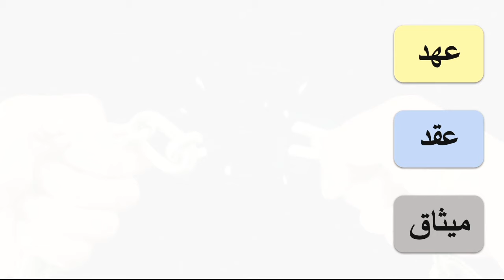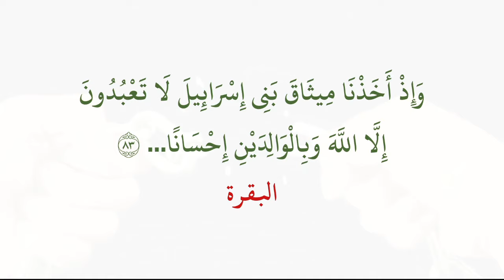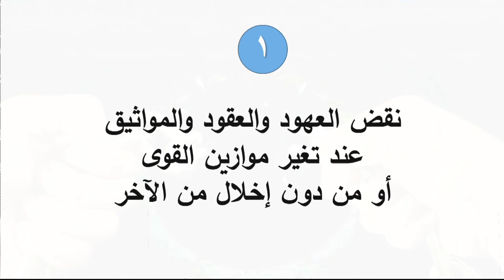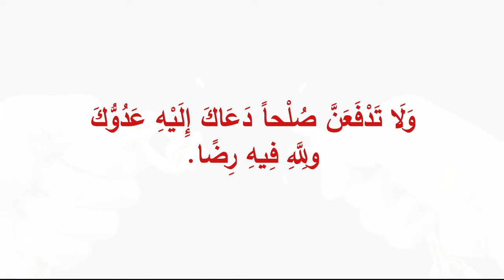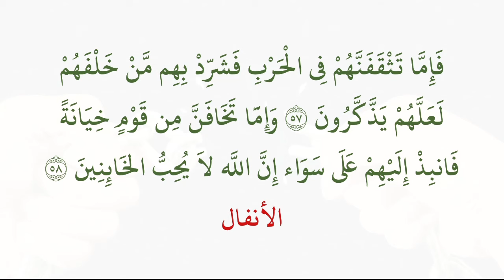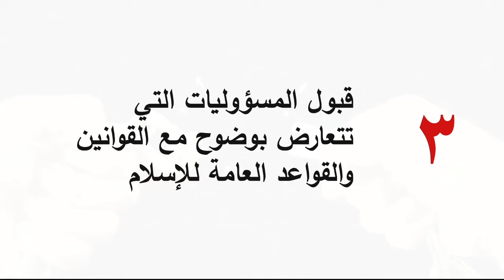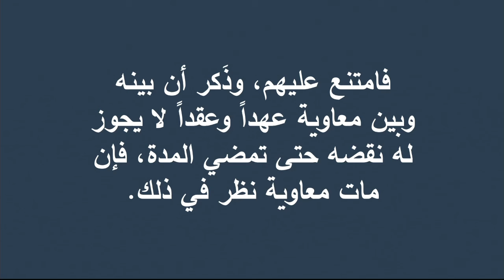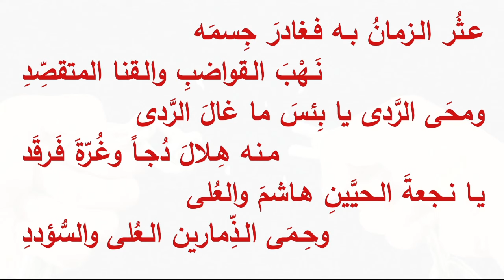ليالي عاشوراء 1446 - الليلة التاسعة - نقض العهود و المواثيق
ليالي عاشوراء 1446 - الليلة التاسعة -
نقض العهود و المواثيق

تصوير وإخراج
يوسف علي
هندسة الصوت
محمد عباس
مسجد سيد هاشم بهبهاني
الكويت